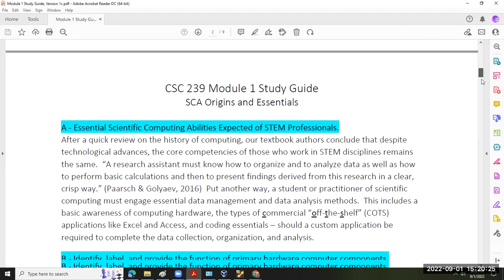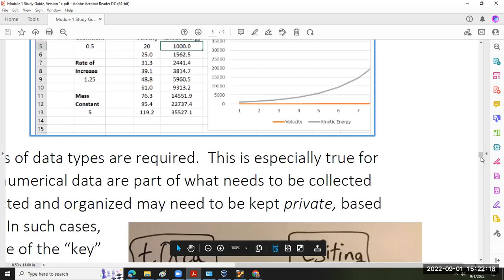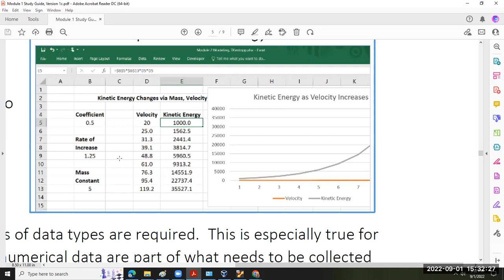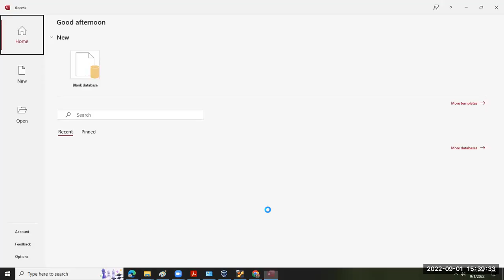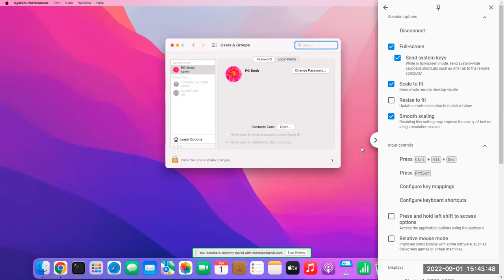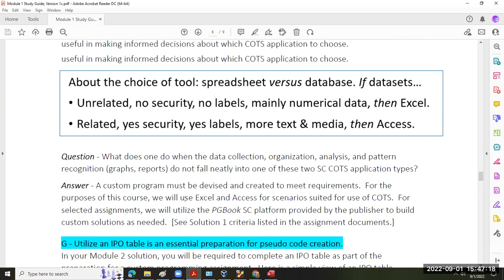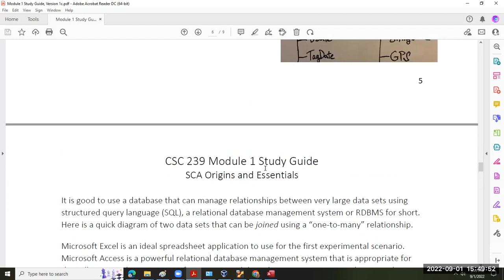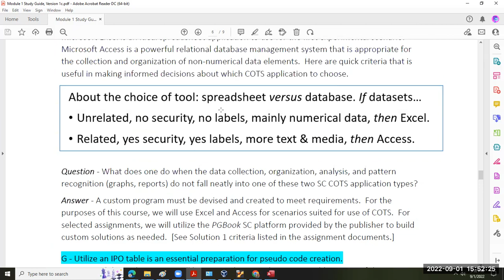Database Scenarios 1 September 2022